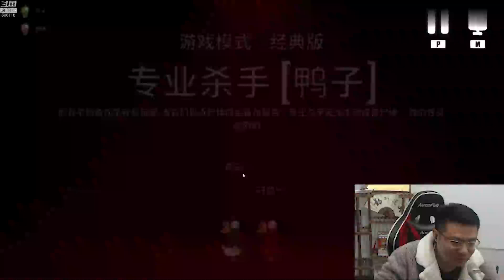【大司马】芜湖杀人魔！刁德一和叁三配合狂杀，然而结局各种反转